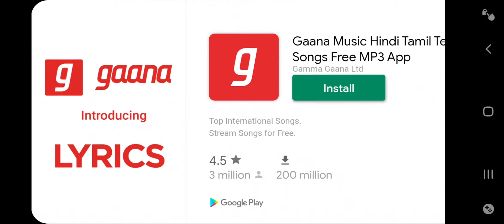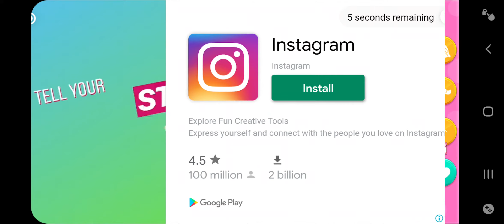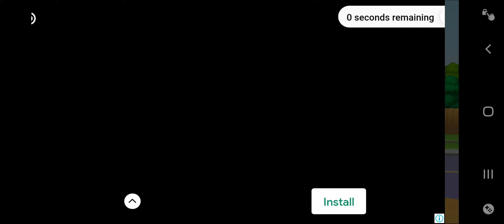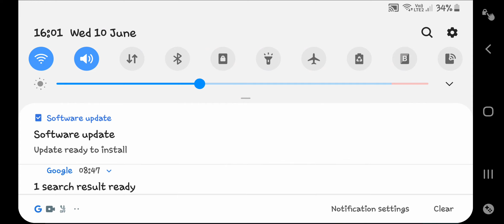My Bakery Empire:Baking a Princess cake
My bakery empire